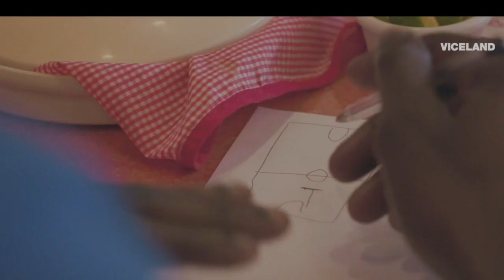Khalil McDonald The Last Shot Ep 3 Highlights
Khalil The Last Shot Episode 3